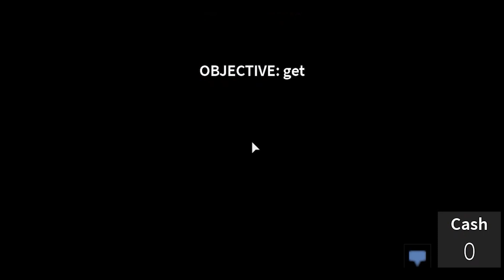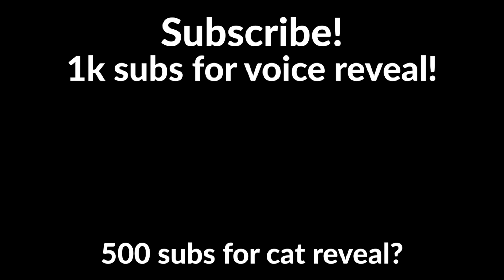Roblox Snack At 4 am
steps to become gamer:
-wake up at 4am
-get a snack at 4am
sleep at 5am

If you find someone using any of my footage or videos.
Tell me in discord or in the YouTube comments...

Watch,
Bye!